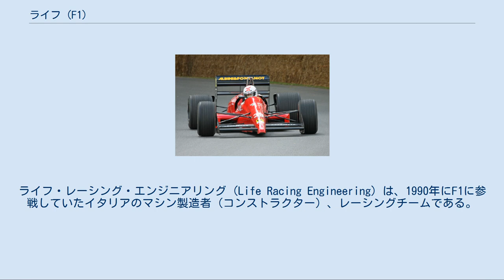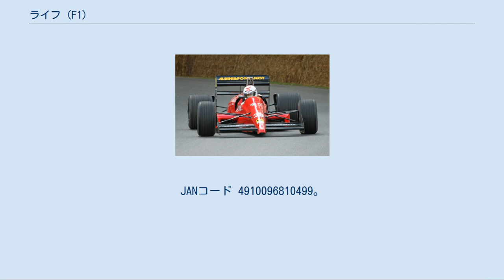ライフ (F1)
ライフ・レーシング・エンジニアリング (Life Racing Engineering) は、1990年にF1に参戦していたイタリアのマシン製造者（コンストラクター）、レーシングチームである。
シャーシおよびエンジンを自製してエントリーしたものの、出場全戦（14戦）にて予備予選落ちしている。
 2009年のグッドウッド・フェスティバル・オブ・スピードに出走したライフL190。
当時と同じW型12気筒エンジンを搭載し、フルレストアが施されている。
 1988年設立。
「ライフ」という名称は、オーナーのエルネスト・ヴィータの姓（伊：Vita）が英語のLife（人生・生命）にあたることから。
 1989年よりF1のエンジンが自然吸気 (NA) のみに規定されると、さまざまなレイアウト、気筒数のエンジンが考案されるようになった。
その中で、かつてフェラーリのエンジンデザイナーとして活躍したフランコ・ロッキは、水平対向エンジンに直列エンジンを組み合わせたW型12気筒エンジンを設計。
これを元に1990年シーズンに参戦したのがライフチームである。
 シャーシは元レーシングドライバーランベルト・レオーニが設立したファーストレーシングが製作したものでリカルド・ディビラとジャンニ・マレッリがデザインをした。
1989年にファーストレーシングはデビューする予定だったが、結局デビューできず、そのシャーシを流用してライフが使用した。
タイヤはグッドイヤー。
 開幕週に登場したマシンL190は、良くも悪くも注目を浴びた。
フェラーリと同じ深紅のカラーを身にまとったマシンの前半分は細身のペンシルノーズとなっており、それなりの美しさを見せるが、後ろ半分は巨大なW型12気筒エンジンを収めるために若干膨らんでおり、空力的に劣ることは目に見えて明らかであった。
 ドライバーには、豊富な資金力と共に堅実な走りを見せる前年度のイギリスF3000チャンピオンであるゲイリー・ブラバムを起用したが、チームとのゴタゴタで2戦限りでチームを離脱。
3戦目以降はアルファロメオチームでファステストラップを記録したこともあるブルーノ・ジャコメリを起用する（ジャコメリにとっては7年ぶりのF1復帰）。
 しかし、ドライバーの腕以前に慢性的なオーバーヒート・過大なエンジン重量・多すぎる部品数、そして肝心のエンジン出力があがらないのは如何ともし難く、予備予選ですら満足にマシンを走らせることは困難であった。
エンジンの出力があがらない原因は、中央バンクの排気熱が両端バンクに熱干渉するという問題であったと伝えられる。
これは構造的な問題であり抜本的な解決方法を見いだせなかった。
クランクシャフトの設計ミスにより中央バンクはまともに機能せず、実質上V型6気筒エンジンに等しかった。
よって出力は500馬力にも満たず、400～450馬力程度だった。
 チームはジャコメリのコネを使い、彼が以前テストドライバーとして所属したレイトンハウスがジャッドエンジンをバージョンアップした際に、余剰となった型落ちのエンジン（V型8気筒）を入手。
第13戦ポルトガルグランプリからW型12気筒エンジンと換装してレースに出場する一方、並行してエンジンの熟成を進める方針を採った。
しかし財政的な余力はなく、欧州からの遠征費がかさむ第15戦日本グランプリを目前にF1から撤退した。
 ^ a b 『Racing On 2009年4月号』三栄書房、2009年、P.46。